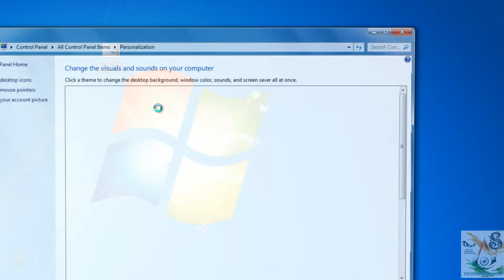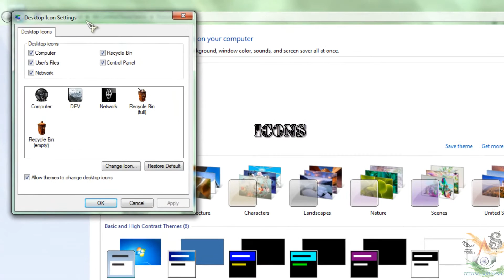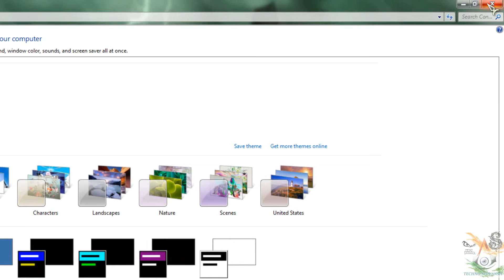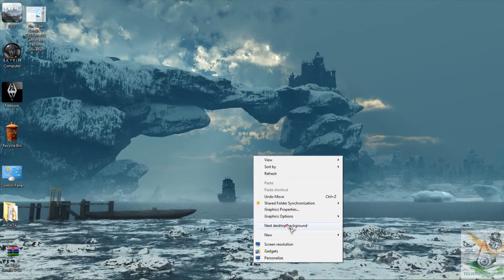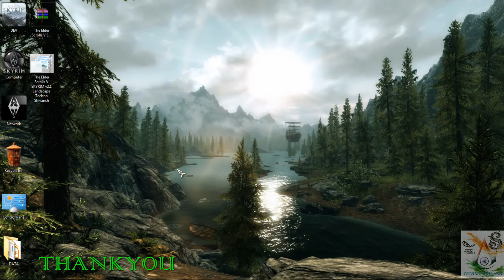The Elder Scrolls V SKYRIM v2.1 Landscapes Windows(7,8 & 10) Theme 2014